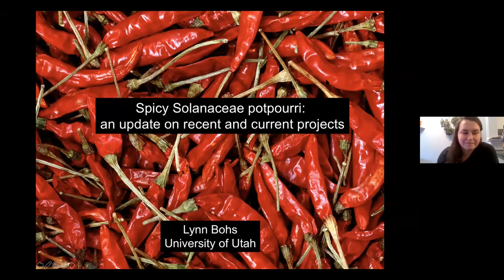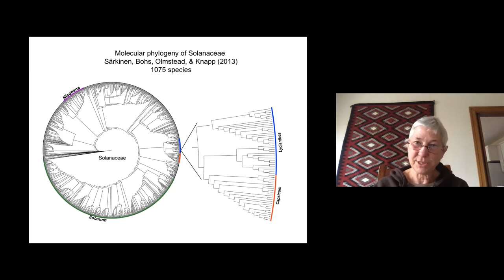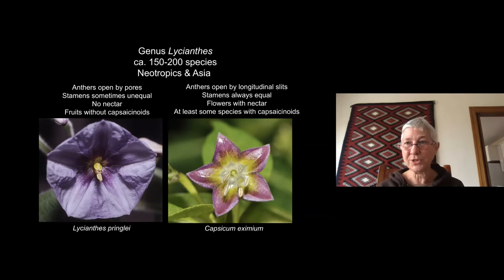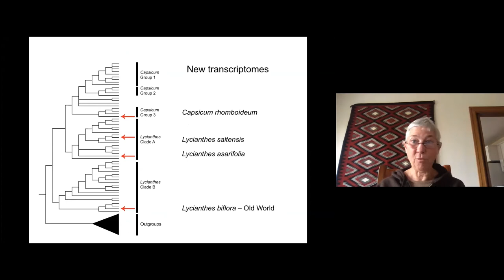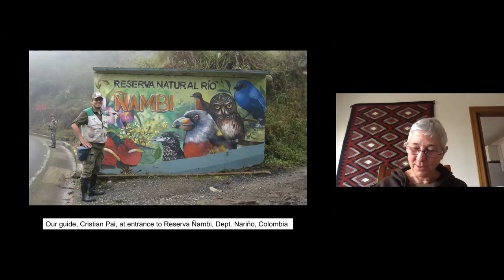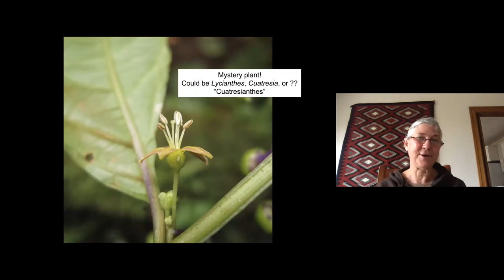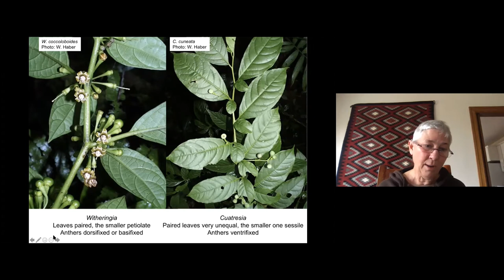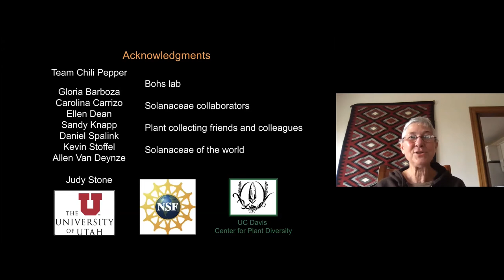Lynn Bohs - Spicy Solanaceae potpourri: an update on recent and current projects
Spicy Solanaceae potpourri: an update on recent and current projects
Much has been learned about the systematics and phylogeny of many Solanaceae since I started my career on the taxonomy of the family over 30 years ago. This talk will summarize some recently completed and on-going projects, including the taxonomy and evolutionary relationships of the genera Capsicum, Lycianthes, Witheringia, and Cuatresia. A collaborative project with Gloria Barboza, Ellen Dean, and Sandy Knapp is examining the species-level taxonomy and phylogeny of the genus Capsicum, which includes the chili peppers and their relatives, and its sister genus Lycianthes. The framework phylogeny of this clade shows that Capsicum is monophyletic, but the monophyly of Lycianthes is unclear due to discordant topologies depending on which genes are analyzed. A spectacular non-pungent new species of Capsicum from the Andes is in the process of being described. Phylogenetic analyses reveal that the morphologically unique species Cuatresia anomala actually belongs to Lycianthes. Another collaborative project with Judy Stone is examining the taxonomy and phylogeny of Witheringia. A framework phylogeny has been completed and there are at least two new species to describe, but the rich and poorly understood diversity of Witheringia in Colombia has not been well sampled.

Follow the conversation on Twitter